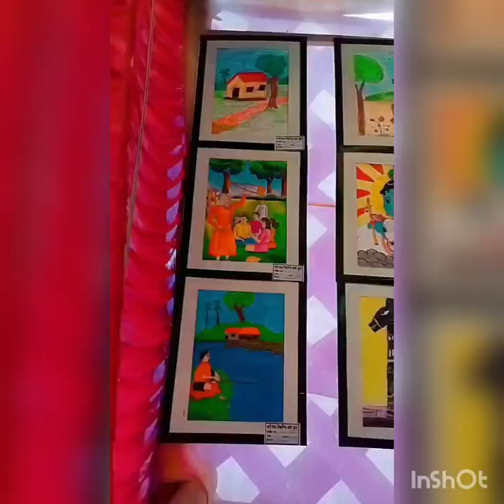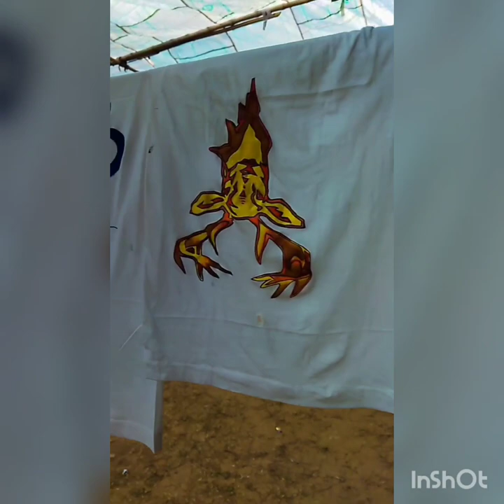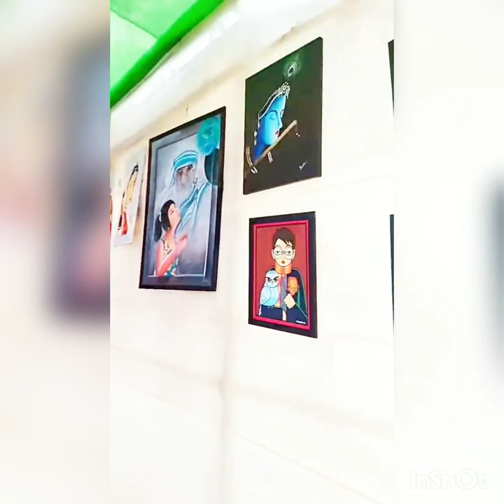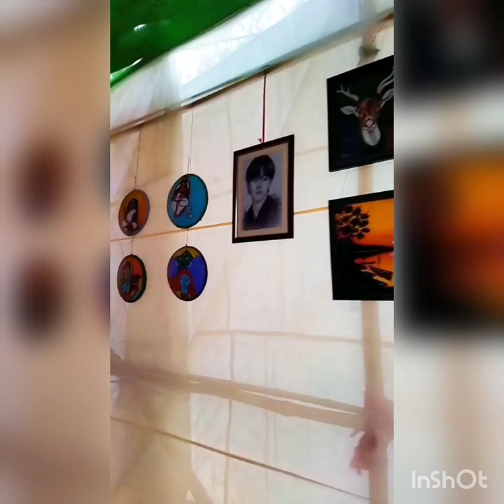Shilpabindu Art exhibition #2023#priyansu de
Hello,
          I am Priyansu.Welcome to my new channel.I have created a small YouTube channel.You can find new drawing subjects in my channel.Don't skip these videos and see whole of it.I think you like the video so much.Please Like,Subscribe and watch the full video and commet about it.And do not forget to share it.
                 I will try to upload a video once in a week and don't forget to watch the video.